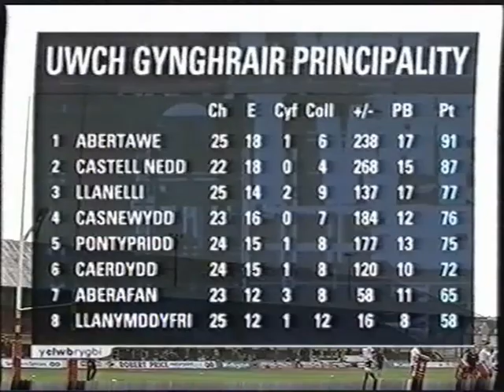2010 - Cardiff vs Llanelli Prem Highlights